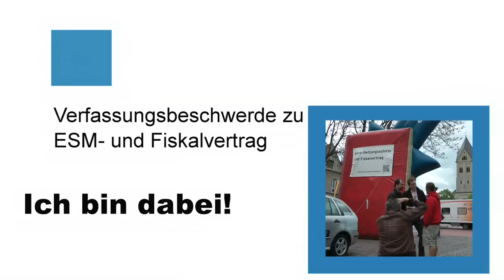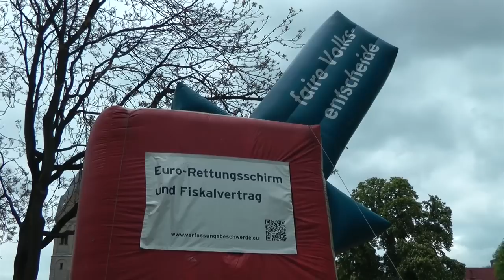Gespräch mit MdB Wolfgang Bosbach (CDU)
Am 16. April haben wir unsere Tour durch die Wahlkreise derjenigen Bundestagsabgeordneten gestartet, die im Europa- und Haushaltsausschuss direkt mit Eurorettungsschirm und Fiskalvertrag befasst sind. In Nordrhein-Westfalen machten wir am Donnerstag, 3. Mai, Station in Bergisch-Gladbach. Dort traf Alexander Trennheuser von Mehr Demokratie den Abgeordneten und Vorsitzenden des Innenausschusses des Deutschen Bundestages Wolfgang Bosbach (CDU). Dieser wörtlich: "Tatsächlich stützen wir [mit dem ESM] eine Zweckgemeinschaft in Luxemburg. Da ist von Demokratie nicht mehr allzu viel die Rede." Er lehnt den Eurorettungsschirm ab und wird diesem bei der für Mitte Juni geplanten Bundestagsabstimmung nicht zustimmen. Danke!